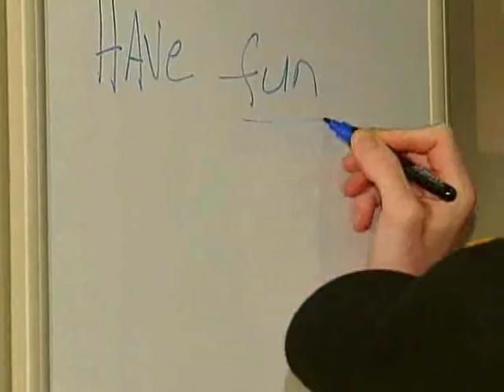John Challis Obituary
18-year-old John Challis died of cancer on Aug. 19, 2008, at his home in Freedom, Pa. He met sports heroes and inspired people around the country with positive messages in his final days.